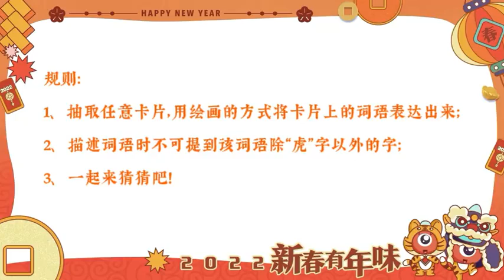20220201 【TNT时代少年团-宋亚轩】 小宋老师新年特权，谐音梗不扣💰！祝大家春节快乐，万事如意！